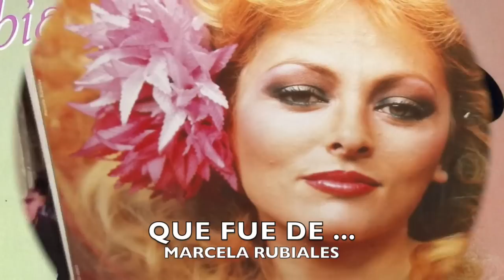QUE FUE DE MARCELA RUBIALES!! Actriz y Cantante